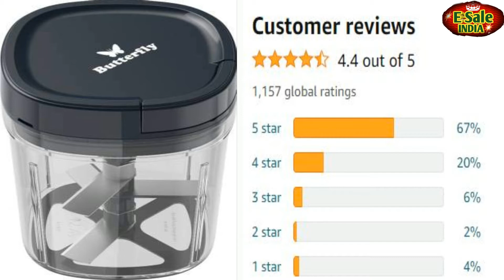Handy Vegetable choppers under 200 online / Esale india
Vegetable cutter 1

Vegetable cutter 2

Vegetable cutter 3

Vegetable cutter 4
Vegetable cutter 5

Vegetable cutter 6

Vegetable cutter 7

Vegetable cutter 8

Vegetable cutter 9

Vegetable cutter 10